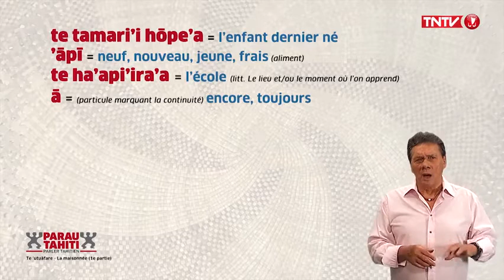Parau Tahiti Episode 86